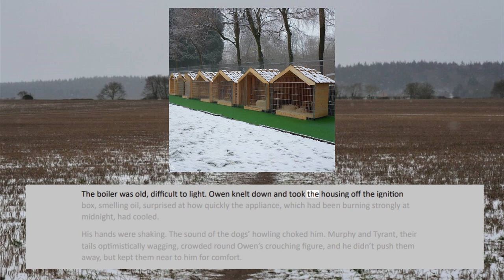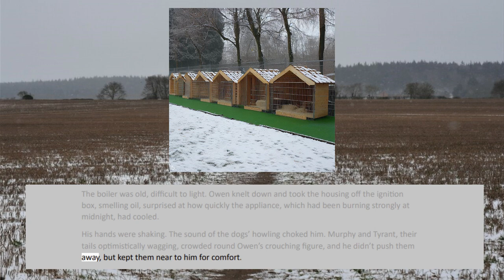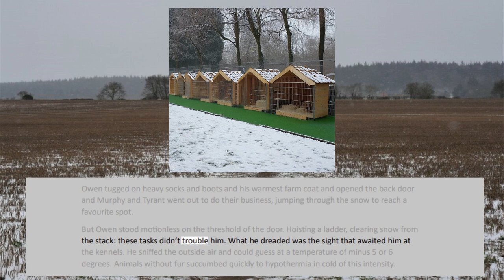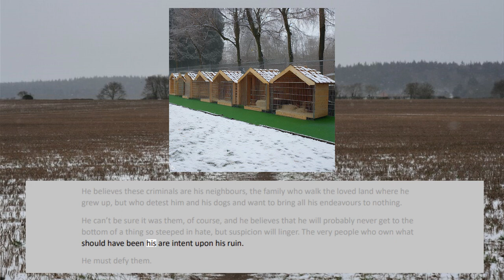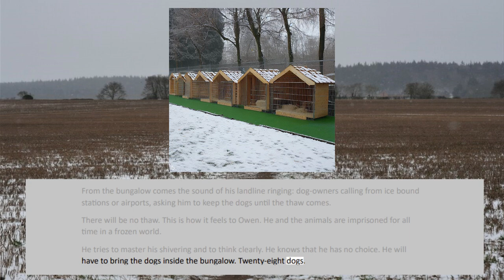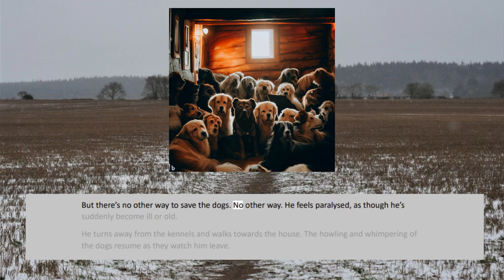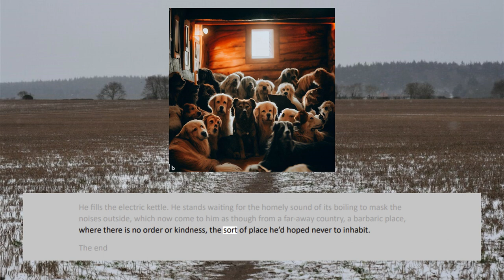Captive 🐕🐩 by Rose Tremain - Audiobook with Synchronized Text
Owen spends what remains of his inheritance on building a set of boarding kennels, in this exclusive story by Rose Tremain. But can the pit-bulls to which his neighbours object bring him anything but trouble?

** Copyright Information ** All material is the property of its creators (narrators, authors, illustrators, editors) shown or mentioned in this video. The production of this video was made in Fair Use of a copyrighted work for educational and entertainment purposes. Authors or publishers who wish to promote a book on this channel can request it at . If any author or editor has the rights to any text or images and does not wish to appear in this free reading promotion channel, you can write to the same email and request the removal of the video.